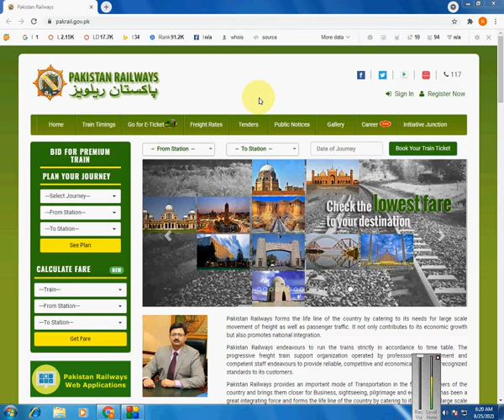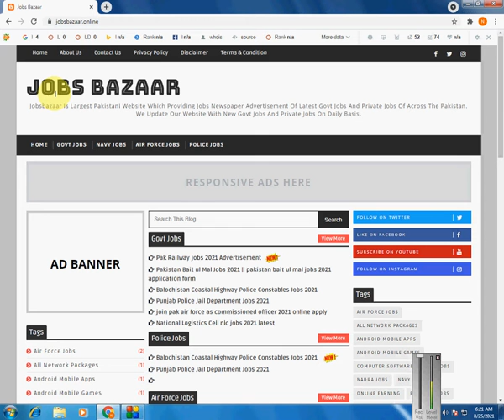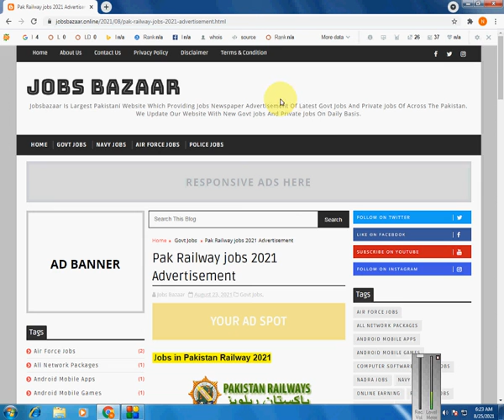Pakistan Railway jobs 2021|Pak Railway new jobs |Railway vacancies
category.
INSTRUCTIONS FOR TIHE CANDIDATES,
1. Application form shall be downl oad by visiting (Pakistan Railways) Website i.e.
Candidates are required to submit application form duly signed and filled in, along with
the following documents
a) Attested copies of Educational Documents, CNIC, Domicile, Certificate of
d) Three Envelopes duly stamped and return address mention thereon.
3. The above documents should be directly sent through courier to Chief Personnel
officer, Pakistan Railways Headquarters Office, Empress Road, Lahore.
Eligibility of the candidates shall be determined on the basis of applicant qualifiecation,
performance in written test and interview (70% Written Test + 30% Interview).
The departmental candidates shall submit their application through proper channel along
with NOC.
6. Last date of submission of applications is 21.09,2021 up-to 05.00 P.M.
7. Incomplete applications or applications carrying incorrect information shall be
rejected. Only those candidates who fulfill the laid down criteria are eligible to
apply..
8. No TA/DA shall be admissible for testinterview.
9. The candidate selected will be required to:
a. Pass prescribed Medical Examination and clearance by Security Agencies
b. Undergo specified training.
c. Posted anywhere in Pakistan Railways systems in any cadre of the concerned cafegory.
10. If any document provided by candidates is found bogus during the admission process and
afterwards the appointment will be treated as cancelled and legal action may be taken.
Note: